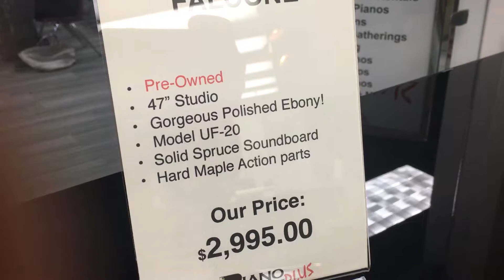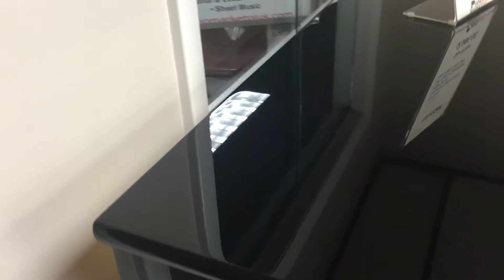Falcone UF-20 Studio Piano with Kimberly Ebert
This piano and many others are for sale at pianomarketplus.com
Soloist Kimberly Ebert performing Lamentations of the Heart by P. Wesley